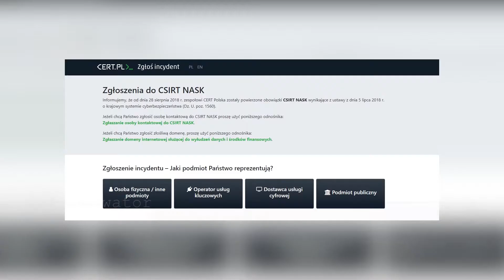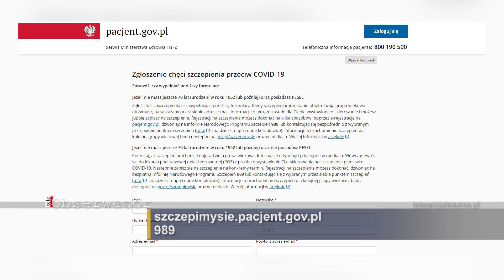Uważaj na oszustów!